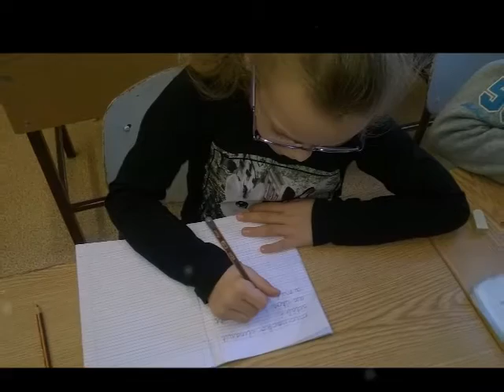Írás óra az 1.c-ben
Videó: de Rivó Miklósné